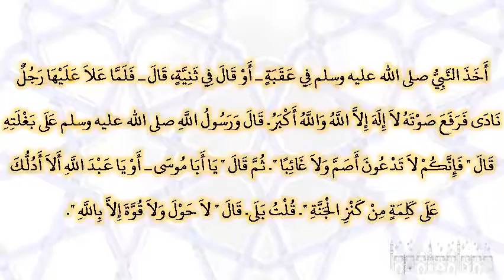صحيح البخارى - كتاب الدعوات - 6409 - باب قول لا حول ولا قوة إلا بالله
حدثنا محمد بن مقاتل أبو الحسن، أخبرنا عبد الله، أخبرنا سليمان التيمي، عن أبي عثمان، عن أبي موسى الأشعري، قال أخذ النبي صلى الله عليه وسلم في عقبة ـ أو قال في ثنية، قال ـ فلما علا عليها رجل نادى فرفع صوته لا إله إلا الله والله أكبر‏.‏ قال ورسول الله صلى الله عليه وسلم على بغلته قال ‏"‏ فإنكم لا تدعون أصم ولا غائبا ‏"‏‏.‏ ثم قال ‏"‏ يا أبا موسى ـ أو يا عبد الله ألا أدلك على كلمة من كنز الجنة ‏"‏‏.‏ قلت بلى‏.‏ قال ‏"‏ لا حول ولا قوة إلا بالله ‏"‏‏.‏